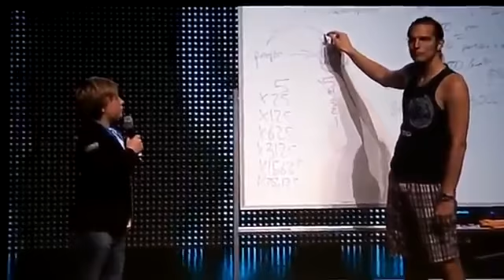12 Year Old Boy Makes Money With Empower Network - Video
If a 12 years old boy can make money  with EN so can you.

HABLO ESPANOL, si necesitas mas informacion puedes dejar tu direccion de email en los comentarios abajo.